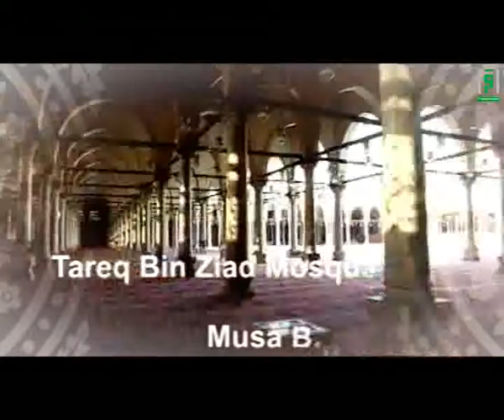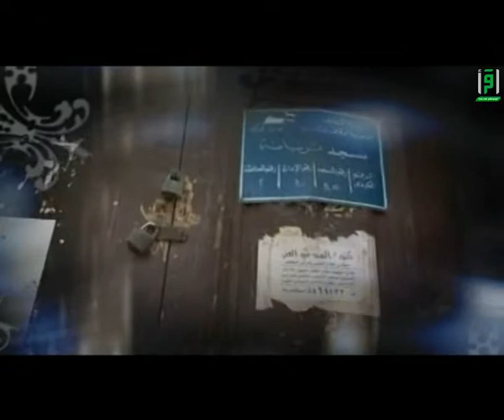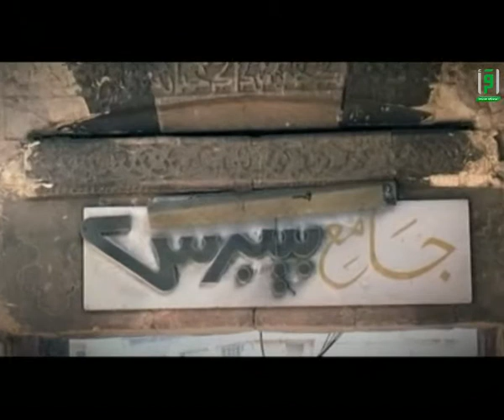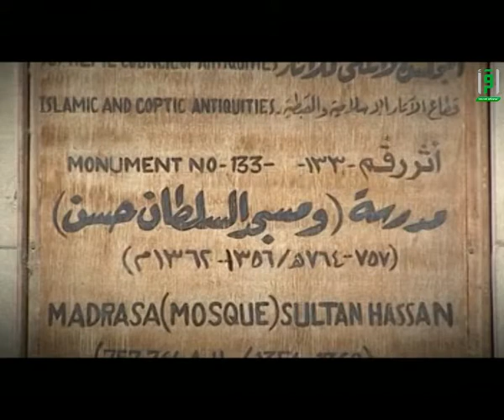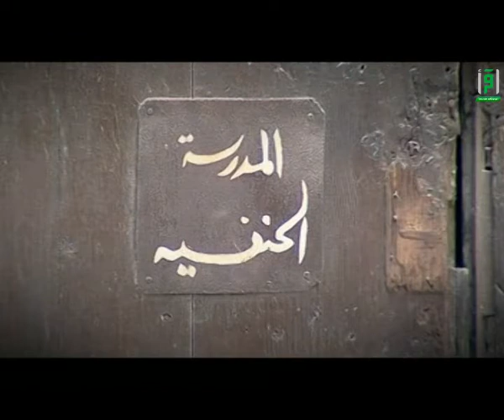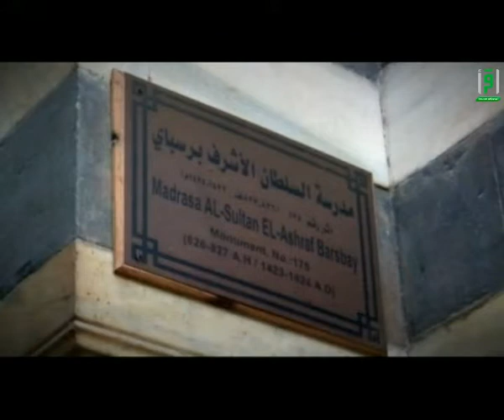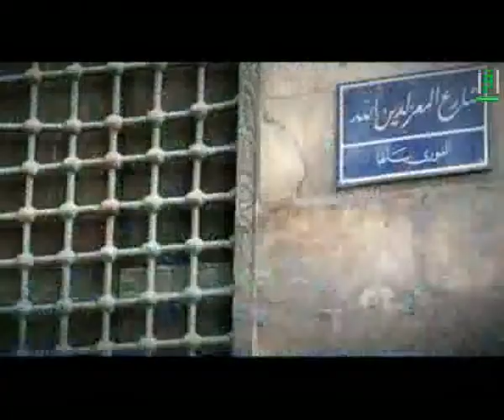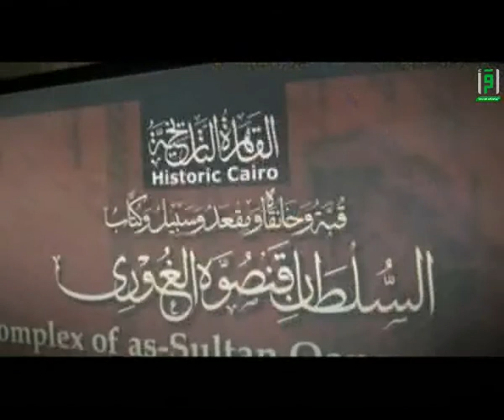Mosques Around the World - Ep 22 - Mamluk Era Egypt